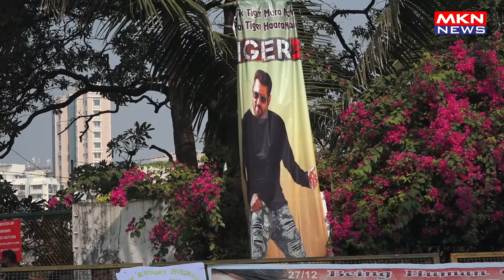SALMAN KHAN FANS GATHERED OUTSIDE GALAXY APARTMENT ON OCCASSION OF SALMAN BIRTHDAY